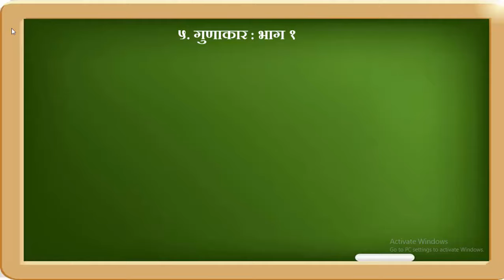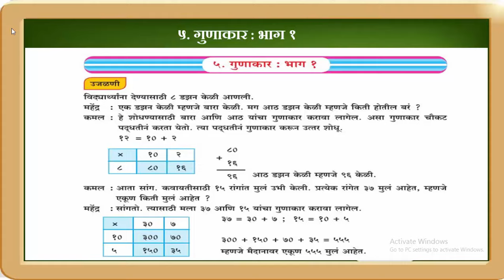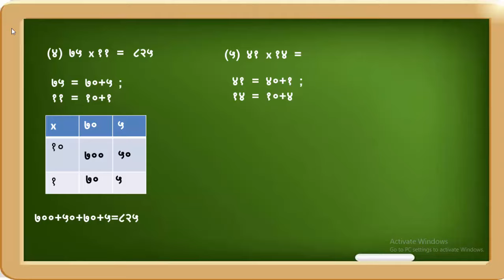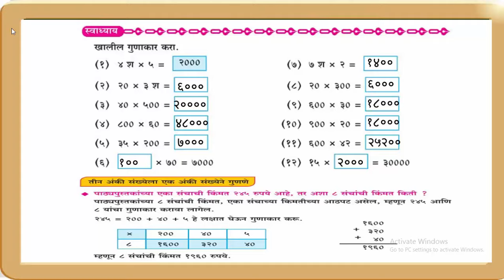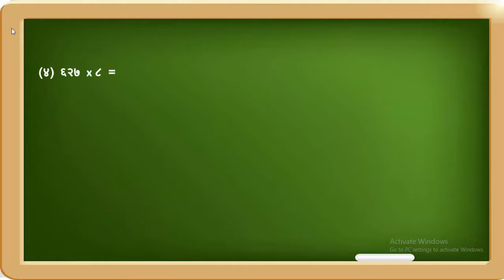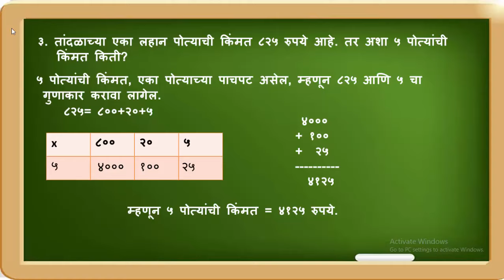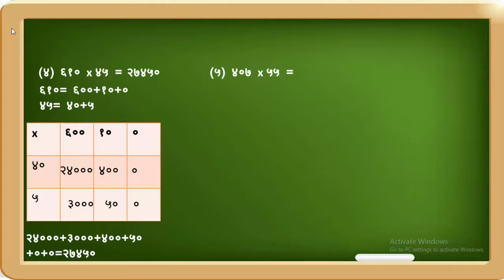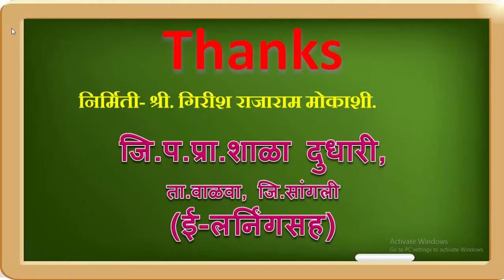५.गुणाकार भाग १ इयत्ता- चौथी विषय- गणित.